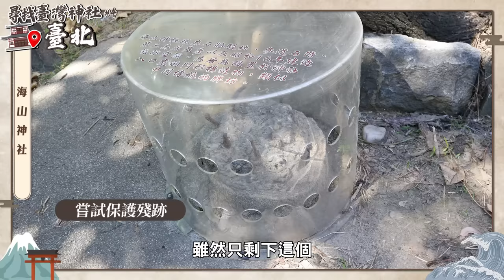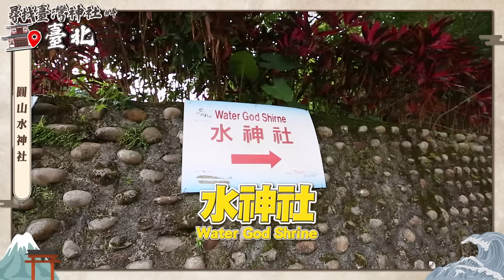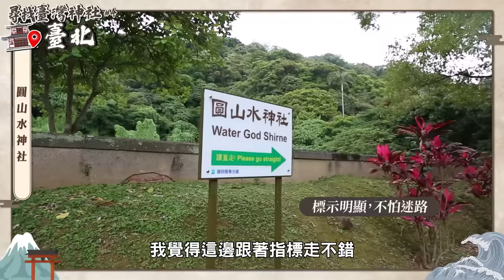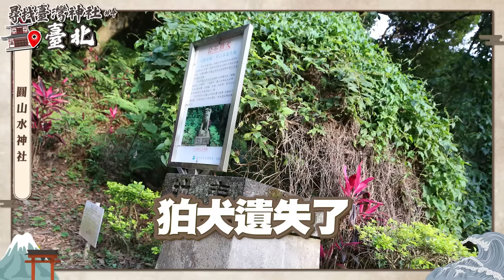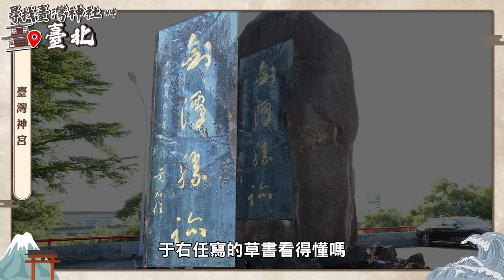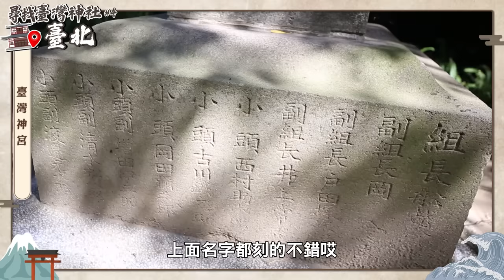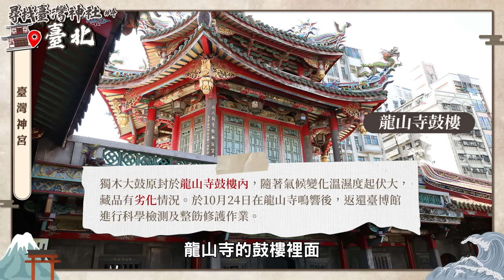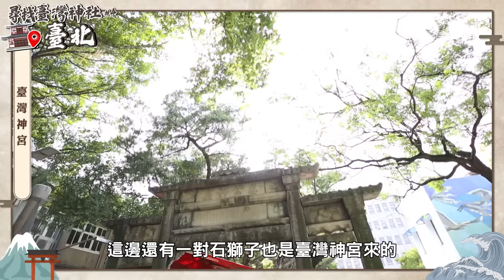【尋找台灣神社#4：台北】幾乎都被拆光光啦！最勤奮的YouTuber蔡阿嘎，到處找四散的遺跡古物！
尋找台灣神社：台北篇！這個單元繼續連載哈哈哈，看蔡阿嘎的影片長知識啊，原本台北最雄偉莊嚴的台灣神宮卻被拆個光光，身為最勤奮的YouTuber蔡阿嘎，出發帶大家到處去找四散的遺跡古物！😁😁😁

【蔡阿嘎尋找台灣神社系列4：台北】

[中和海山神社] 00:50
海山神社於1936年8月28日舉行地鎮祭動工，於1938年5月13日舉行鎮座式落成，1944年升格為鄉社。第二次世界大戰後，海山神社即遭到廢棄，約在1950年代便被破壞，山下的參道興建了台新紡織，後改建為現今的公寓大廈。海山神社現在僅存階梯與第三鳥居柱礎等殘蹟。

[園山水神社] 03:39
圓山水神社位於圓山貯水池的右側，建於西元1938年，為祭祀水神及在建造圓山貯水池時殉職的水道課人員。最初為求日治時期的「草山水道系統」工程順利而供奉日本的水神，如今小拜殿則改成祭祀大禹。

[康樂公園] 07:58
鳥居理當是為神社所建，但此處並沒有神殿或石燈籠。鳥居旁邊設有解說牌，上面記載著，這裡曾經是第七代臺灣總督明石元二郎的墳墓。也就是說，這座鳥居不是為神社，而是為墳墓修建的。明石元二郎任內以規畫日月潭水力發電事業及創立臺灣電力株式會社為主要業績，這是日治時期前後十九任總督中唯一過世後葬在臺灣者。

[北投神社原址] 10:07
北投社於台灣日治時期1930年完工，奉祀大國主命。2007年逸仙國小進行造景工程中，意外在花園中挖出這對兩座狛犬。除了狛犬之外，溫泉博物館旁的池邊，有一部份的燈籠也是神社的遺物。

[臺灣神宮] 13:04
臺灣神宮奉祀的是神格化後的北白川宮能久親王，以及開拓三神，西元1944年增祀天照大神後，台灣神社升格為台灣神宮。二戰末期，為拉攏與強化台灣人對日本的認同與教化，大肆慶祝官定的祝祭日，10月28日(北白川宮能久親王忌日)全島放假一天，參拜台灣神社成了台灣人日常的大事。據載，昭和17年的台灣神社大祭，便吸引了15萬人來參拜，盛況空前。榮景不久，甫升格的台灣神宮便遭遇兩次磨難，一次是由松山機場起飛的日軍飛機墜毀在此，毀傷最為嚴重；第二次則是隔年遭美軍轟炸，旭日不再東升。